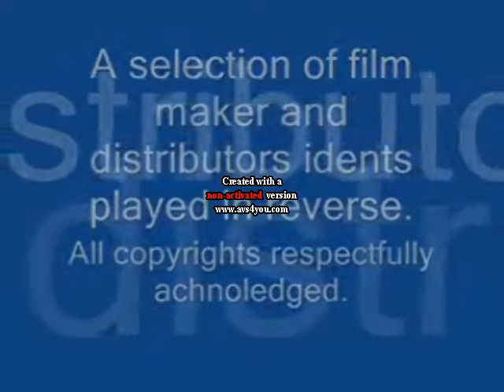Reversed Video Idents Inverted in G Major 7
by Joeys Channel Teh Object Thingy  2021